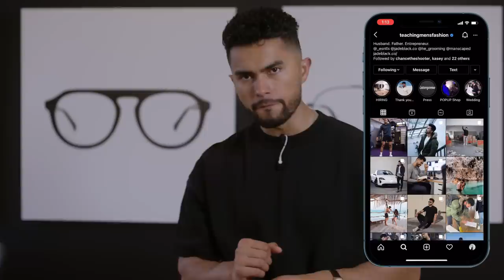6 Tricks TO Look Stronger And More Dominant